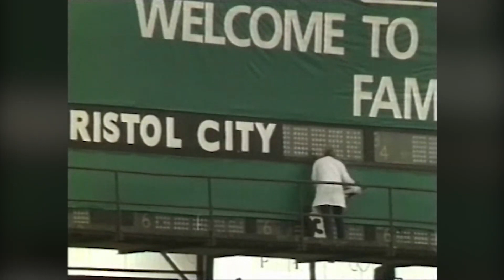Bristol City v Bolton Wanderers Associate Members Cup Final 24-05-1986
A Wembley final for the lower league clubs cup competition.